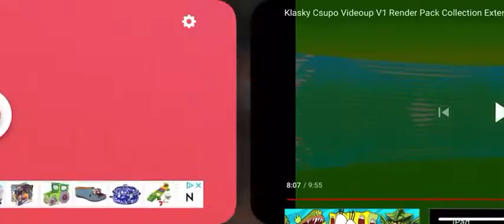Klasky Csupo in Videoup V1 Render Pack Round 51 For Drums